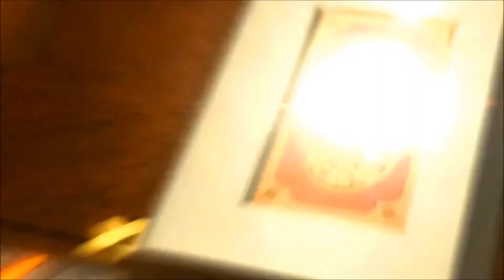Catch My Sweet Passion - Cardcaptor Sakura vs Sonic Adventure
US & JAPANESE VIEWERS PLEASE READ: Unfortunately, this video is blocked in the US. HOWEVER I did mange to upload it on my Facebook account for this occasion Although there isn't much of a video for this version as it's simply a single panning image (mainly to not get the content taken down easily - I even uploaded the "single image" version on YouTube but was still blocked with no difference), but the music is intact. Sorry for the inconvenience guys!

Ok, I have to confess - I am a fan of Cardcaptors/Cardcaptor Sakura. I also find Amy Rose's theme "My Sweet Passion" scarily catchy, so I went & mashed that with "Catch You Catch Me" from Cardcaptor Sakura. That & I wanted an excuse to make that thumbnail image (Amy's 3D pose can't merely be a coincidence)!

This is probably the most girly/feminine mashup I've ever done, so you manly men out there, brace yourself for the femininity, & I hope you enjoy it too! =P

Special thanks to Chadouken94 for allowing me to use the Acapella for "My Sweet Passion" for this mashup, thanks mate!:

"My Sweet Passion"
~ Nikki Gregoroff

"Catch You Catch Me"
~ GUMI (Megumi Hinata)
[Cardcaptor Sakura] (1998)